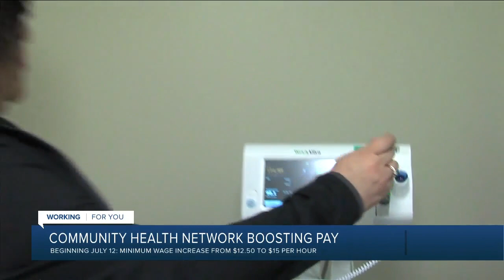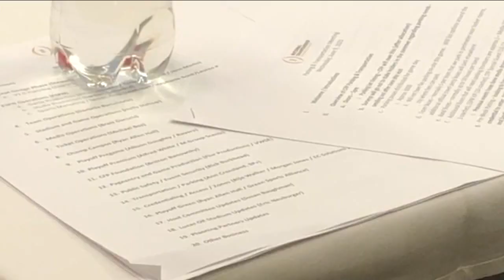RTV6 Latest Headlines | June 10, 7am